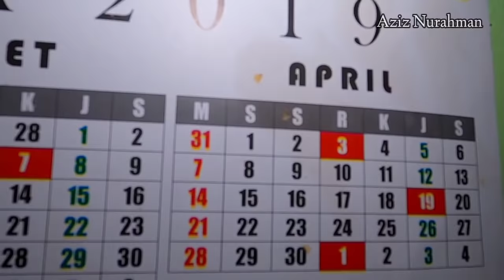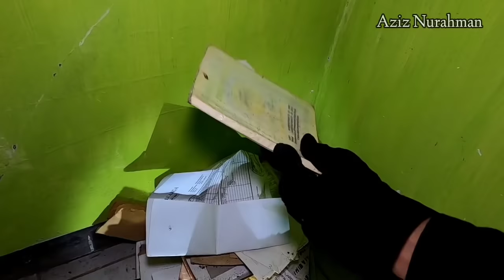SATU KELUARGA MEN!NGGAL DUNIA KINI RUMAHNYA 3 TAHUN DI KOSONGKAN || SISA KENANGAN SANG MILYARDER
Assalamualaikum..
Kali ini saya berkunjung ke sebuah rumah di sekitaran majalengka dan why.. Disini ada rumah yang infonya udh 3 tahun kosong di karenakan satu keluarga meninggal dan akhirnya rumahnya di kosongkan begitu aja?Penasaran kan yu simak videonya..